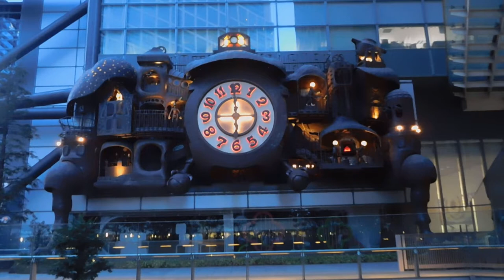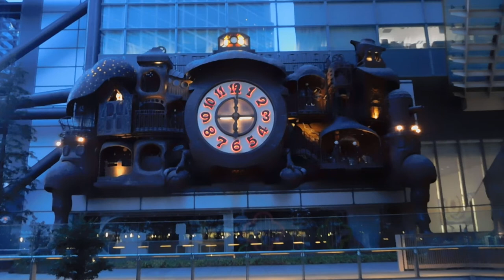DSCN5643日本テレビ20180909スタジオジブリの時計 夕方６時のショウタイム